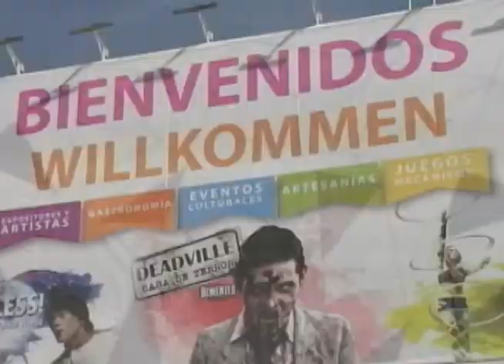Feria de Puebla se internacionaliza: RMV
Moreno Valle, el embajador de Alemania y Tony Gali cortan el listón inaugural